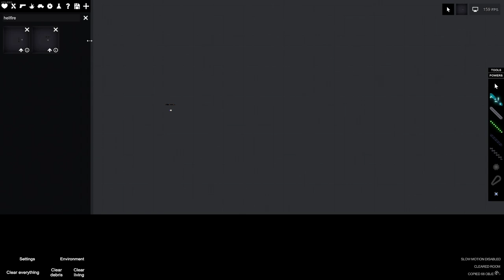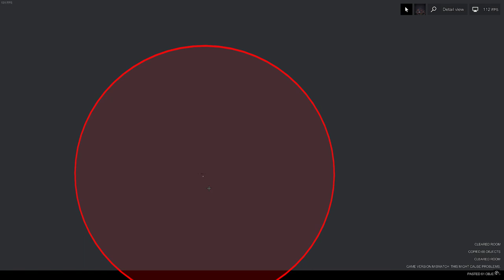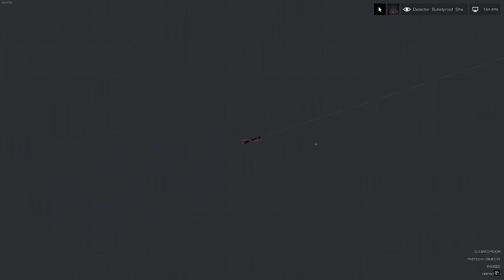Hellfire missile PPG (mouse guided)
I forgot to upload.
the house is NOT made by me but the rest is
missile is pretty accurate but you have to predict a little bit with your mouse